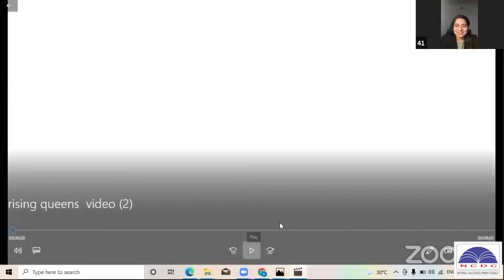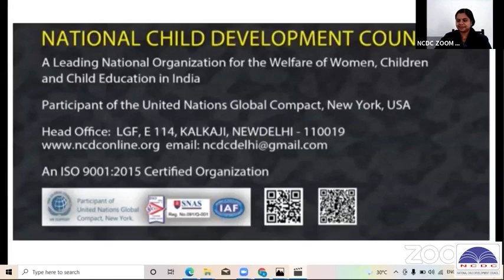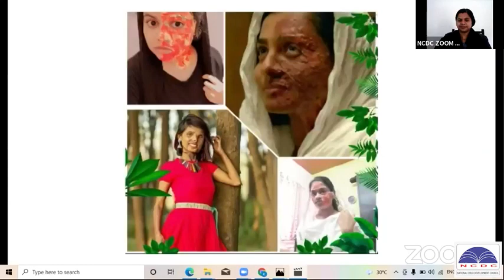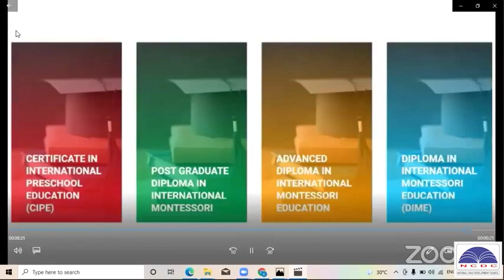WEBINAR ON BOTTLE ART CONTEST | National Child Development Council DIPLOMA EDUCATION CLASS 2022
📞 To join please call, according to your language:
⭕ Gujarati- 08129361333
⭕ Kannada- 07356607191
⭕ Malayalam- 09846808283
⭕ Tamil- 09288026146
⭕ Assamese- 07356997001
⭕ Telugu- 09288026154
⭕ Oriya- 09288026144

BOTTLE ART CONTEST
Bottle Art Contest organized by Rising Queens Circle of National Child Development Council
Sherinmubeen, Faulty of NCDC.

SEOUL São Paulo Mumbai Bombay JAKARTA Karachi MOSKVA Moscow Istanbul Mexico City Shanghai TOKYO New York BANGKOK BEIJING Delhi LONDON Hong Kong CAIRO TEHRAN BOGOTA Bandung Tianjin LIMA Rio de Janeiro Lahore Bogor SANTIAGO St Petersburg Shenyang Calcutta Wuhan Sydney Guangzhou SINGAPORE Chennai Madras BAGHDAD Pusan Los Angeles Yokohama DHAKA BERLIN Alexandria Bengaluru Bangalore Malang Hyderabad Chongqing Ho Chi Minh City Haerbin ANKARA BUENOS AIRES Chengdu Ahmedabad Casablanca Chicago Xian MADRID Surabaya PYONGYANG Nanjing KINSHASA Congo ROMA Taipei Osaka KIEV YANGON Toronto Zibo Dalian Taegu ADDIS ABABA Jinan Salvador Inchon Semarang Giza Changchun Havanna Nagoya Belo Horizonte PARIS TASHKENT Fortaleza Sukabumi Cali Guayaquil Qingdao Izmir Cirebon Taiyuan BRASILIA BUCURESTI Faisalabad Quezon City Medan Houston Abidjan Mashhad